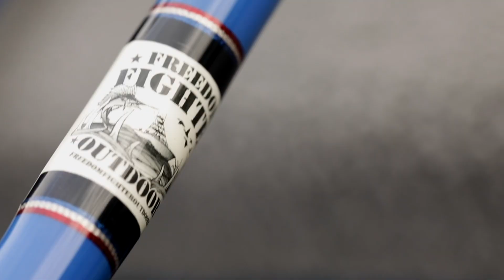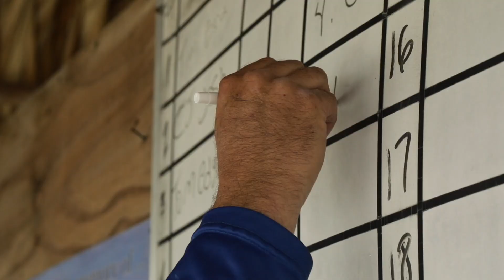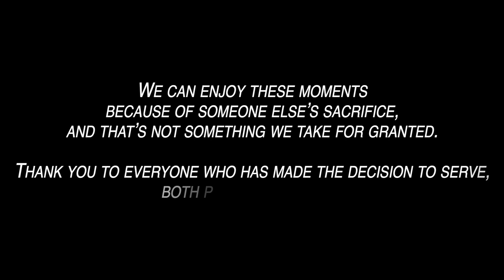FFO February 2020 Everglades Holiday Park Bass Tournament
Our Mission

Our goal here at FFO is to raise awareness and seek public aid for needs, services, and activities for injured veterans. Our events facilitate injured veterans in assisting each other through teamwork based outdoor recreational activities by providing unique, once in a lifetime outdoor activities. FFO honors and empowers our nation's injured service veterans.

It was a chilly February morning as we started out our inshore bass tournament at Everglades Holiday Park in South Florida. Each captain was paired with a veteran and they had several hours to see the best bag that they could come up with. Our events are not about being as big as possible, but creating a unique one-on-one experience. Whether it is a fishing or hunting event, every outdoor experience that FFO creates is designed to serve those who have served us. Though the details of each event vary slightly, it’s our goal to build community through sharing meals together, enjoying the outdoors, and honoring one another at every event!

Get Involved

Whether fishing on the water or hunting in the woods, every FFO experience would not be possible without the many people who have made a decision to get involved. From the veterans that attend, the donors who give, and the volunteers who serve; each Freedom Fighter Outdoor event is made possible because of people like you.